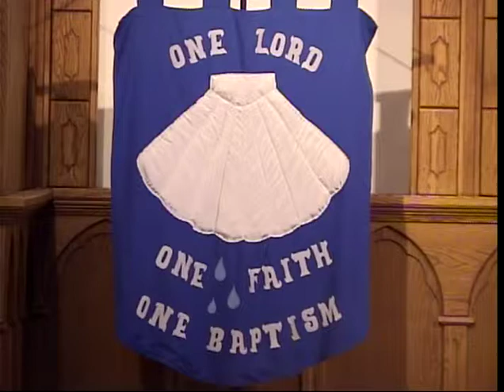Good Shepherd Sept 1, 2013